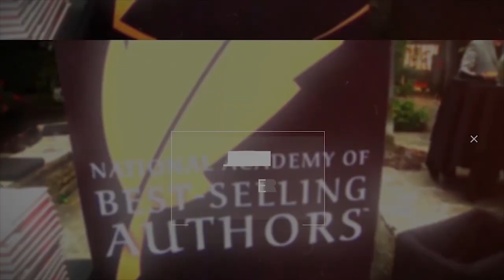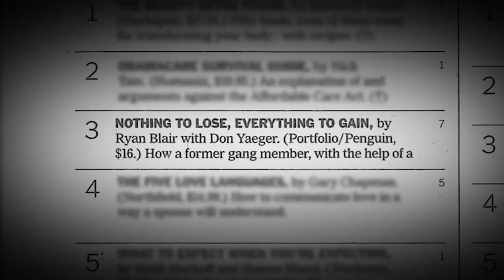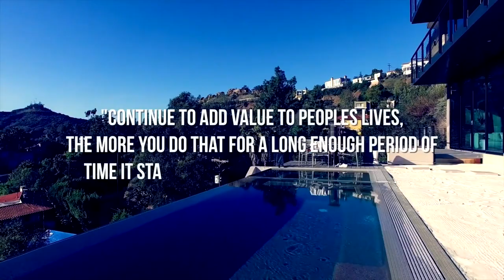Entrepreneurial Mentorship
Welcome back to Making Bank. On today's episode, we have Ryan Blair, the former co-founder and chief executive officer of Vice, a multi-level marketing company.

In 2011, he wrote a book titled Nothing to Lose Everything to Gain How I Went from gang member to multimillionaire entrepreneur, which reached the New York Times bestseller list for hardcover business books, as well as another book in 2016.

Rock Bottom to Rockstar Lessons from the Business School of Hard Knocks. He was the Ernst Young Entrepreneur of the Year in 2012. And now he teaches entrepreneurs the principles he has used to build multiple companies without sacrificing his purpose. Build your business without sacrificing your purpose or spirituality through Altercalls.

So check out today's episode with Ryan Blair on Making Bank.
(5:14) Background
Ryan started his entrepreneurial life very early. He was always trying to make money even as a young boy. When he grew up he got into bad company, he joined a gang due to unfortunate events in his life and this kickstarted his entrepreneurial life more. He later got out and vowed to stay legal and live a better life that has legal entrepreneurship.

(11:27) Key Takeaways
Ryan mentions how he is good at reading people and this helps him to know which people are good for him and which aren't. He has the ability to steer clear away from bad people. His mindset is one built on strength as opposed to one built on weakness.

(15:25) Mentorship
Ryan had a very rich successful mentor who thinks differently in everything. In money, in dreams and this completely changed the perspective of how Ryan thinks as well. This was when his life as an entrepreneur really started.

(19:25) Principles
Principle that Ryan lives by is “I learn what I want to teach and then I teach what I want to learn.” He talks about how when he wakes up he’s asking himself, what book does he want to dive into? What does he want to teach?

(24:02) Making Connections
Ryan talks about how he always felt that he is worthy of a connection with people. He strongly believes everyone is equal and we can learn from them. He  makes connections with people who are willing to allow him and he lets go of people who aren’t. He just keeps learning from those who allow him without ever thinking they are so far of his reach.

(29:57) Spiritual Focus
When you're spiritually inclined, a lot of people believe that money is mutually exclusive, but being spiritually focused, you can actually generate far more wealth because the money that you generate has a deeper meaning. You will call it in with more reverence.

(32:29) Altercall
Alter call is three years old and where entrepreneurs are helped in building and executing with purpose and are then helped to exit. The number of entrepreneurs went from a small million dollar a year operation to tens of millions of dollars a year. They are great contributors to their team, to the marketplace, to their communities.

Links:
hoo.be/ryanblair/